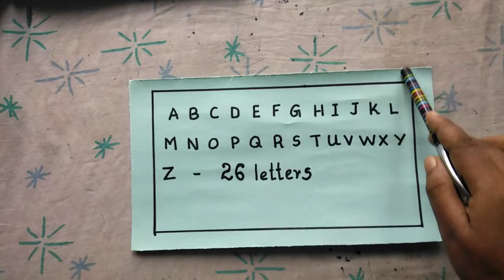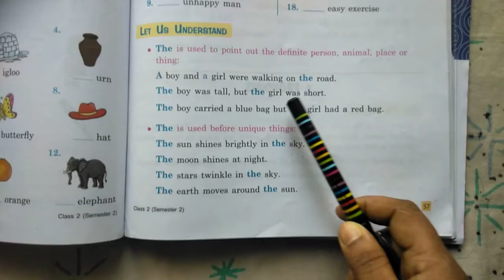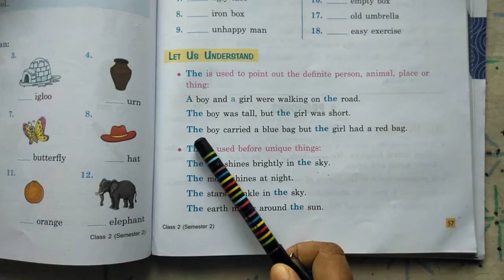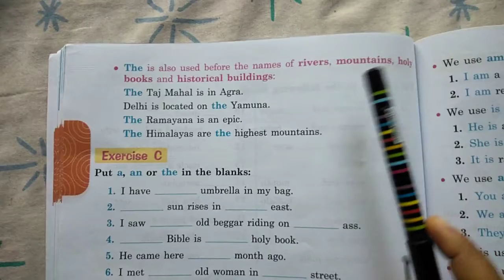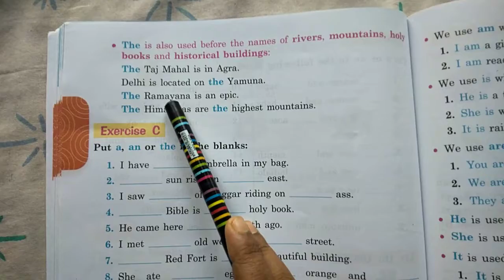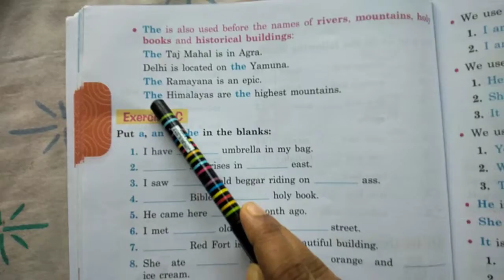ENGLISH GRAMMAR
Articles